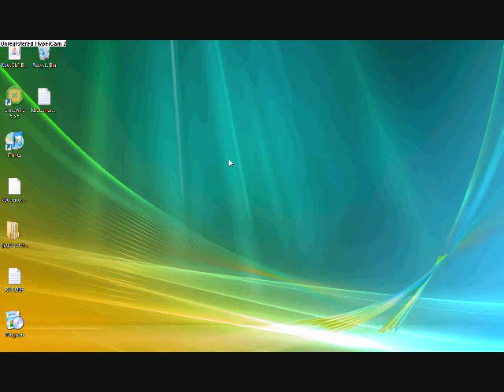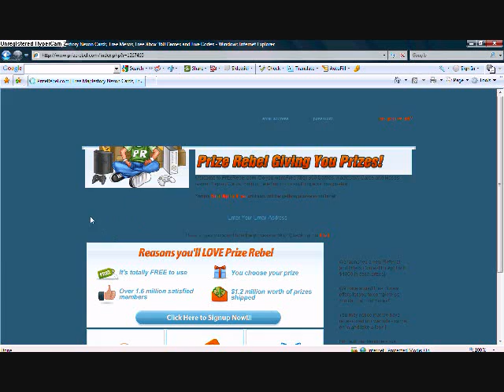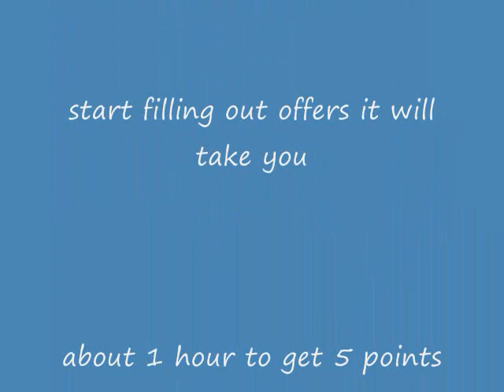*[2010]Prizerebel Hack New May 2nd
I found a badass hack for prizerebel that x10 you amount of points!
Instructions: Signup, Get atlest 5 to 10 points if its like .10 under its ok. Once you get that reboot computer and open prizerebel you points should have x10 self! ENJOY!

DONT READ
Once you complete offers you get points. Points can be spent on anything game related too.